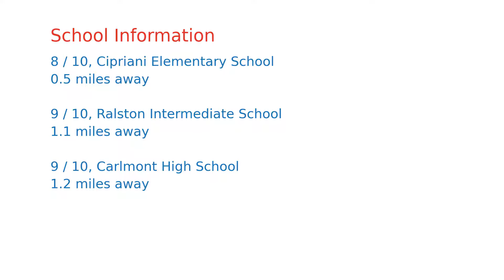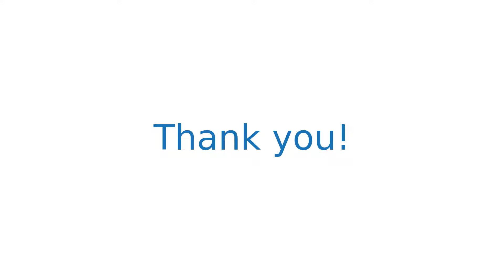$1,887,000 home for sale in Belmont, CA (406 Alameda De Las Pulgas, 94002)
Rare 2 Houses in 1 lot with patio and a backyard. Spacious open floor plan with abundance of natural light in desirable Belmont Country Club area. This contemporary home has been gorgeously remodeled and extended with a newly built detached ADU. The main house offers 3 bedroom, 2 bath which includes a master suite and a contemporary kitchen complete with bar & wine cooler and voice commands to control some of the lights. Kitchen opens to outdoor deck, perfect for entertaining. The detached ADU home offers a 1 bedroom, 1 bath with its own kitchen and laundry area. Both homes feature engineered hardwood floors, modern countertops, new double pane windows & sliders, designer tiles, new roof, and much more. Surrounded by trees, a generous backyard offers plenty of space for gardening. Just a few miles away from Water Dog Park and Laurelwood Park's over 200 acres of trails. Close proximity to Carlmont Village Shopping Center, Carlmont HS, Hillsdale Mall, and easy access to 280, 101 & 92.